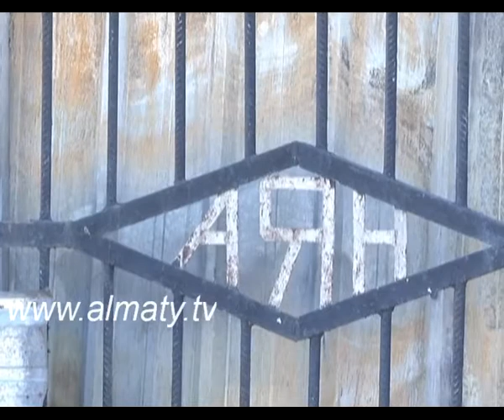После пожара на "барахолке"